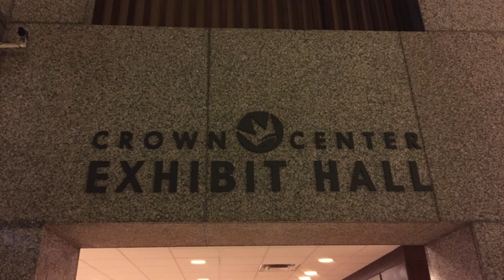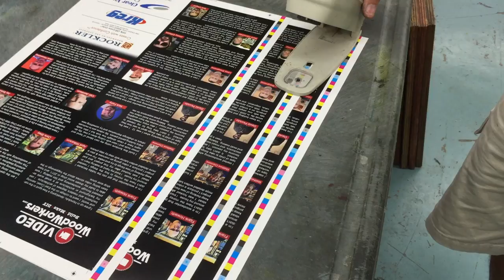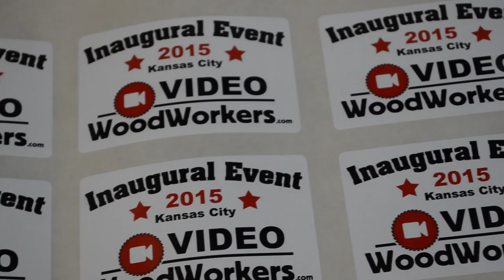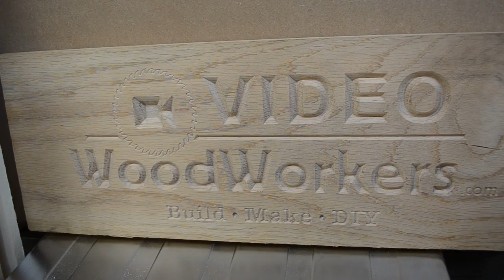Signature Stamp, WIA & Offset Printing (FT34)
- web article with all the links mentioned